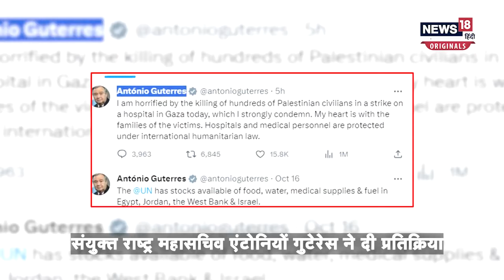Israel Hamas War : Gaza के Hospital पर अब तक सबसे बड़ा हवाई हमला| Palestine। N18V | Breaking News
इजरायल के हमले से दहला Gaza का Hospital, गाजा की Health Ministry  ने इजरायल पर लगाया आरोप कि Hospital पर हमले से तकरीबन 500 लोगों की मौत हुई है